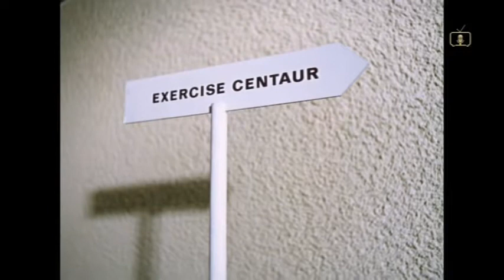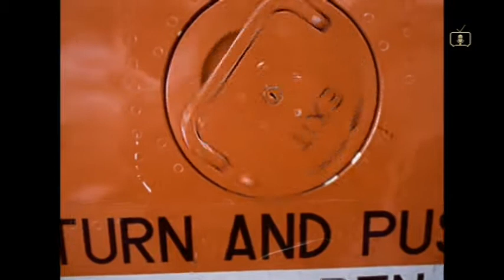Time Piece 1966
Vintage aircraft documentary from 1966. Imperial War Museum archived film transmitted by that worthy TV channel Talking Pictures TV a natural home for cinema entertainment from yesteryear. No claims are made on this copy which I wish to make available to fans of the genre,